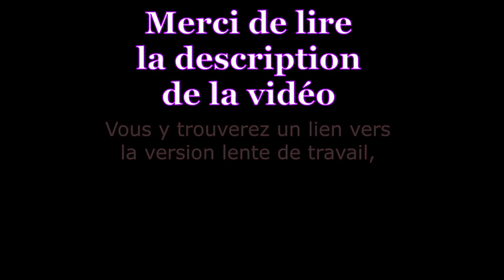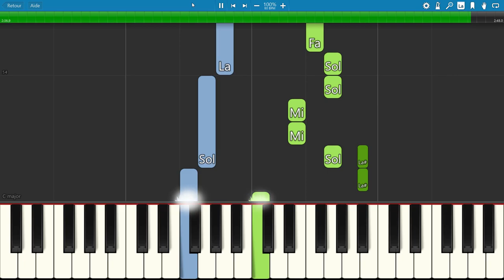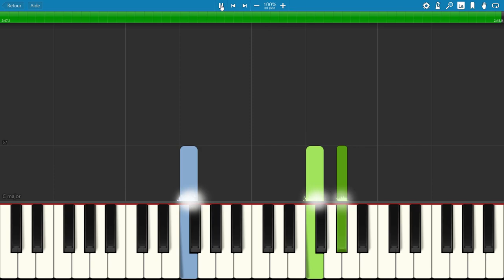LE GRAND CHEMIN, Thème principal, 1987, Piano Tutorial avec Partition Gratuite (pdf)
"Le Grand Chemin" est un film français réalisé par Jean-Loup Hubert, sorti en 1987, librement inspiré de l'enfance de son réalisateur. Le film obtient le César du meilleur acteur pour Richard Bohringer et celui de la meilleure actrice pour Anémone. Musique par Georges Granier